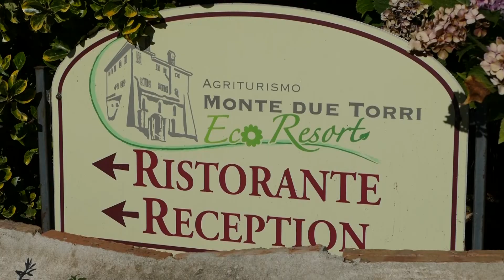LAZIO FINALE REGIONALE MISS REGINETTA D'ITALIA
regia Alessandro Di Filippo
produzione e distribuzione Rt Group & New Meta Event  Alessio Forgetta
organizzazione Lazio Talent Stefania Beninato
Borgo di Ariccia Roma
riprese e post produzione a cura della Frame Academy 360
servizio per Queen Mood il primo reality sul mondo dei concorsi di bellezza